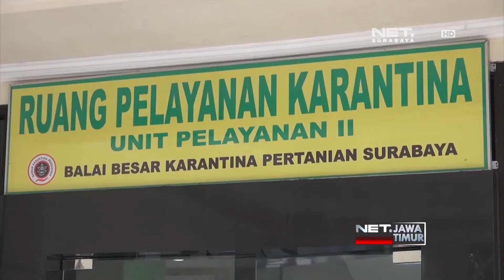Penyelundupan Ratusan Ekor Burung Digagalkan - NET. JATIM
** NET. JATIM **
Balai Besar Karantina Pertanian Surabaya gagalkan penyelundupan ratusan ekor burung berbagai jenis, yang masuk melalui jalur laut di Pelabuhan Tanjung Perak Surabaya. Burung yang dikirim dari Banjarmasin Kalimantan Selatan ini, diamankan lantaran tak memiliki dokumen karantina.